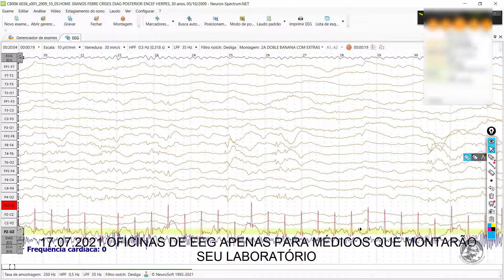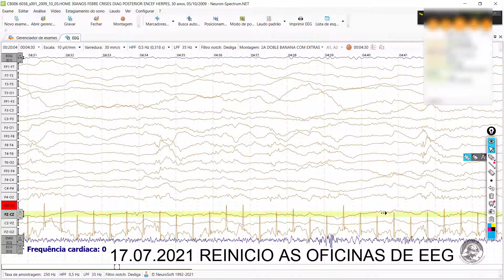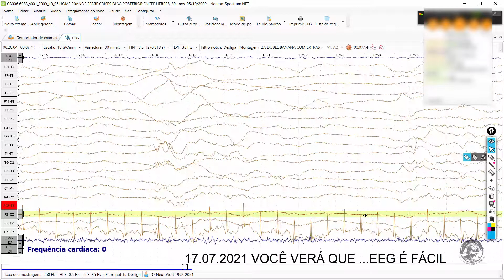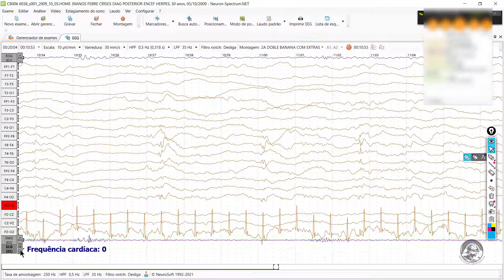300. Diagnostique HERPES ZOSTER no EEG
informações sobre as oficinas de EEG:
início das próximas oficinas em 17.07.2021
TODAS AS OFICINAS  ONLINE NA SEGURANÇA DO SEU LAR